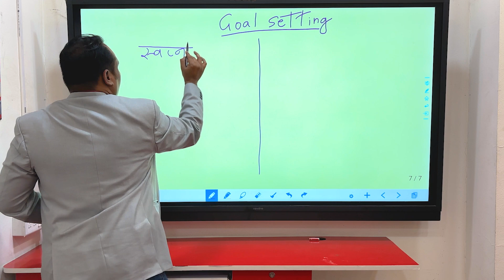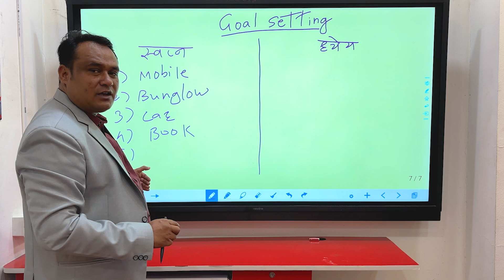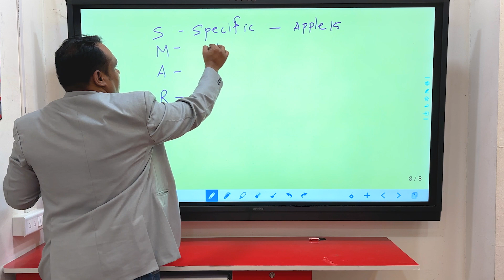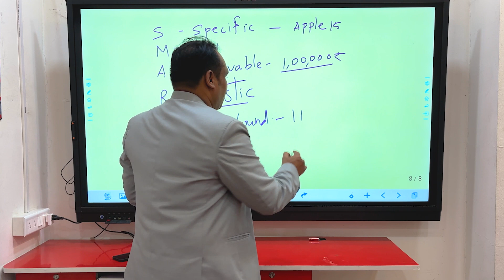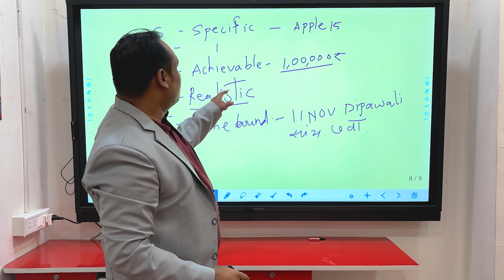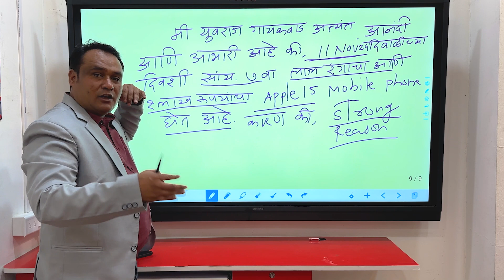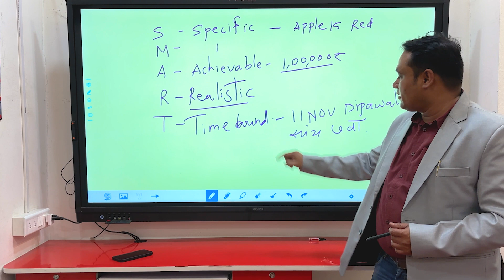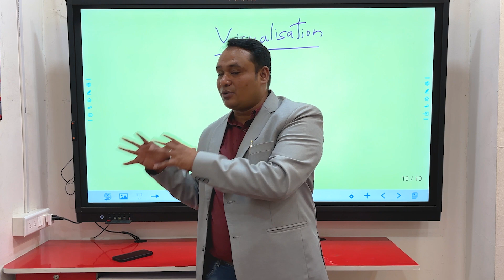Warning: These Goal Setting Tips May Change Your Life Forever The Ultimate Guide to Goal Setting..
Everything about Goal Setting (2024) | How to set goals | SMART Formula of success in Goal Setting

Goal setting is the process of identifying specific objectives or targets that an individual or organization aims to achieve within a certain timeframe. It involves defining clear and measurable goals that provide direction, motivation, and focus. Effective goal setting typically involves setting SMART goals: Specific, Measurable, Achievable, Relevant, and Time-bound. By setting goals, individuals and organizations can prioritize tasks, track progress, and ultimately work towards desired outcomes.

Goal setting 2024 | goal setting | How to set goal | Goal setting | Goal set kase karayche | how to complete our goals | SMART formula |
how to use smart formula | Every thing about goal setting | goal setting tips | goal setting snart formula |

FACEBOOK GROUP : शिकाल भाषण तर कराल शासन !

Title: Mastering Goal Setting in 2024: The Ultimate Guide

Introduction:
Today, we will be diving into one of the most crucial aspects of achieving success - goal setting. Whether you're a student, a working professional, or simply someone looking to improve your life, this video is for you. So grab a pen and paper, and let's get started on mastering goal setting in 2024.

What is goal setting?:
Before we dive into the specifics, let's first understand what goal setting really is. In simple terms, goal setting is the process of identifying what you want to achieve and creating a plan to get there. It goes beyond just having a dream or a wish, it's about setting clear and actionable targets for yourself.

Why is it important?:
Goal setting is an essential skill for success because it gives you direction, focus, and motivation. Without clear goals, it's easy to feel lost and overwhelmed, and we all know that's not a recipe for success. By setting goals, you can break down your big dreams into smaller, achievable steps, making them more manageable and attainable.

The SMART Formula:
Now that we understand the importance of goal setting, let's talk about the SMART formula. This formula stands for Specific, Measurable, Achievable, Relevant, and Time-bound. By following these principles, you can ensure that your goals are well-defined, trackable, and realistic. I will be sharing some practical tips and examples to help you apply the SMART formula to your own goal setting.

Tips for success:
Aside from the SMART formula, there are a few other tips that can help you master goal setting. These include writing down your goals, creating an action plan, and regularly reviewing and adjusting your goals. I will be sharing my own personal tips and tricks that have helped me achieve my own goals.

Conclusion:
Goal setting is a powerful tool that can help you turn your dreams into reality. By following the SMART formula and implementing some tips for success, you can set yourself up for a successful and fulfilling 2024. Let's make 2024 our best year yet!